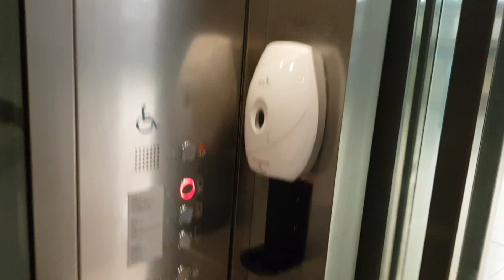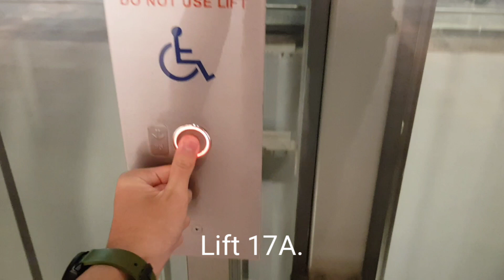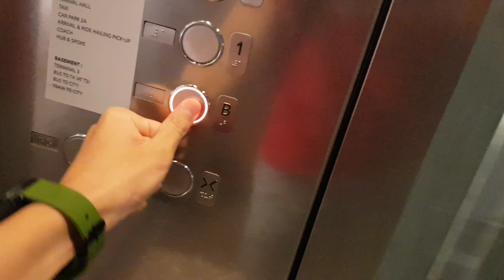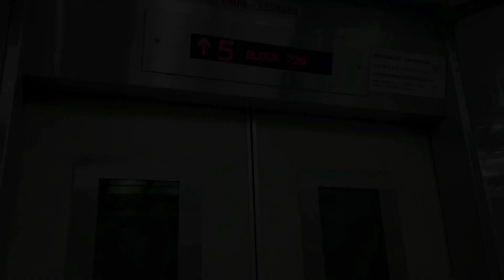ThyssenKrupp panoramic lifts at Changi Airport Terminal 2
These ThyssenKrupp lifts used to have 3 different chimes (Reversed Hitachi, Generic and Dewhurst). These lifts are still spared after renovation. Even though the Reversed Hitachi chime was already deactivated and the buttons were replaced, thankfully, the new buttons are way better given that the buttons are touch sensitive!

0:09 Lift 18
1:39 Lift 17A
Manufacturer: ThyssenKrupp
Floors: B, 1, 2
Capacity: 27 persons 1835kg
Year installed: 2004
Rating: 50/50
History: Original, hall indicator, buttons and LCD screen replaced